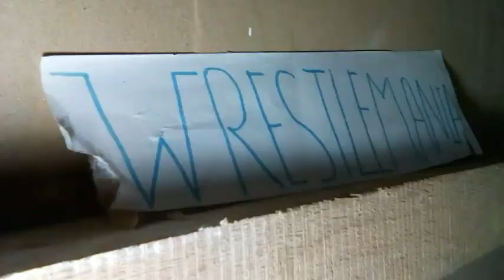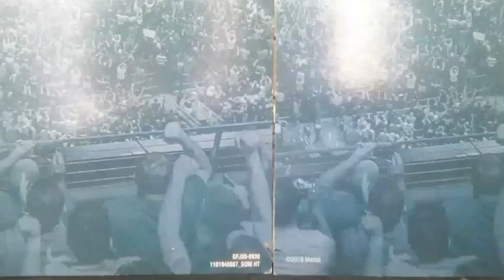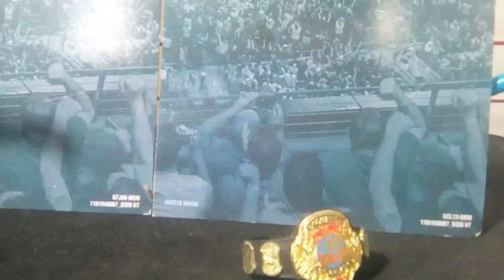JWG EPISODE 13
Ladies and gentlemen! Welcome to the second to the last episode before wrestlemania. We have a qualifying match for the european championship Match at wrestlemania and hernandez open challenege match